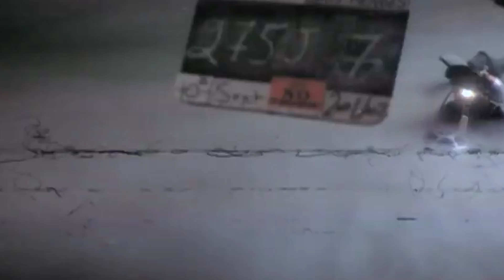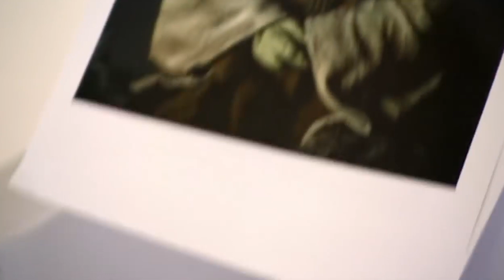La imposible tarea de crear a YODA en STAR WARS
La creación de Yoda para StarWars fue muy difícil e innovadora. Pero terminó generando toda una revolución en 1980, por eso hoy vas a ver todo el DETRÁS DE ESCENA de la increíble producción.